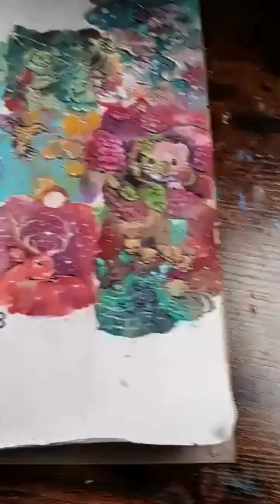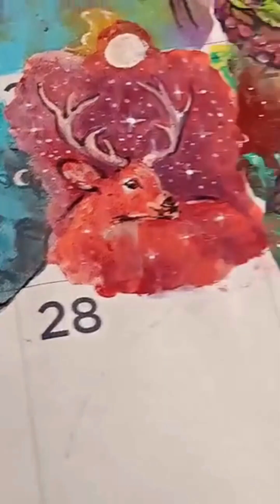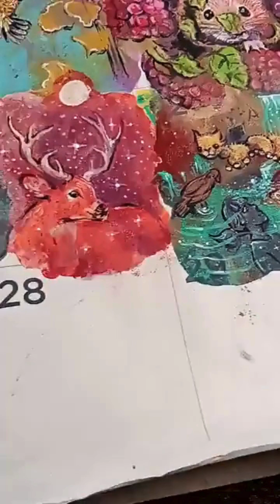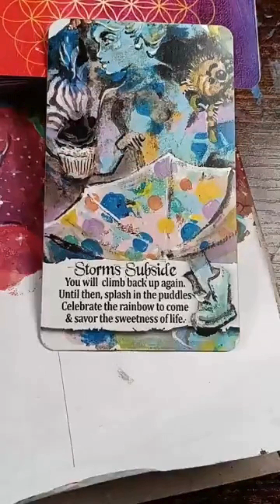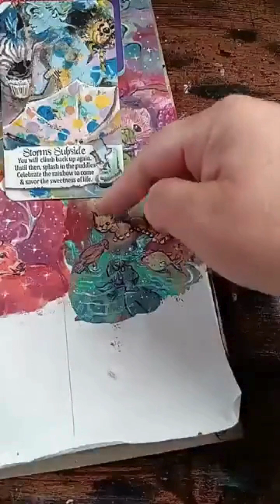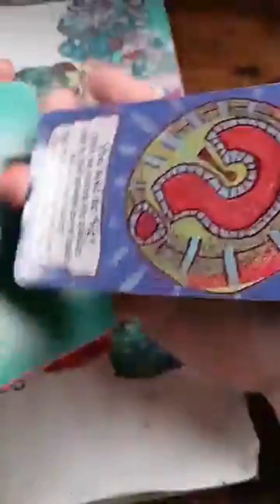Today's Message 💌 Paintgazing & Oracle Card Reading June 22, 2024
🌟 This video, originally broadcast live on my Facebook page, includes a timelapse of the painting process followed by the reading and analysis portion of our daily paintgazing session.

During my live sessions, the audience gets to pick the colors, which form an abstract background, from which I develop images that reflect the energy of the day.

In this recording, I analyze the completed painting, providing an energetic reading to guide us through the day ahead. I also draw from an oracle card deck for additional inspiration.

🌈 Join Us Live Next Time! 🌈
Join me most mornings at around 7am central.  In addition to choosing colors, participants also receive an individual oracle card reading at the end.

💝Book a session, shop oracle cards or prints: LindaFabry.com